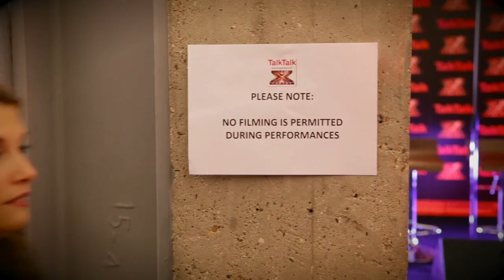Pips at the Backstage Gig! - Backstage with TalkTalk - The X Factor UK 2012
That Pips Taylor is one lucky lady. When the pretty presenter's not hobnobbing with the  glitterati, she's getting invited to swishy events such as this week's spectacular secret gig. Watch as the intrepid reporter gets past security to have a gander backstage and find out what the Finalists are up to. Pips, you couldn't be a love and lend us that access-all-areas pass when you've finished with it, eh? Cheers!